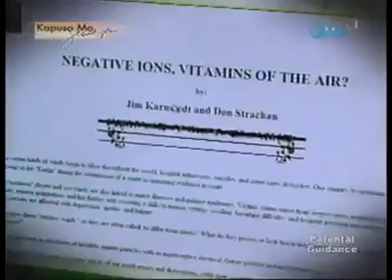Negative Ion @ Jessica Soho